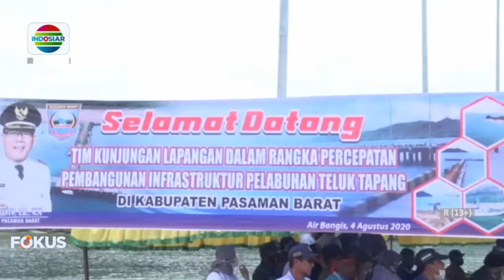PELABUHAN TELUK TAPANG SEGERA DIBANGUN